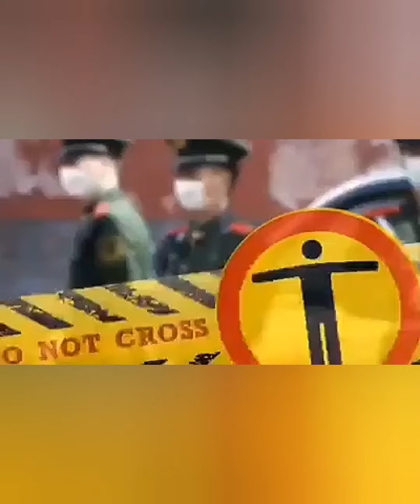Tek Çözüm Mehdiyet İnşaAllah